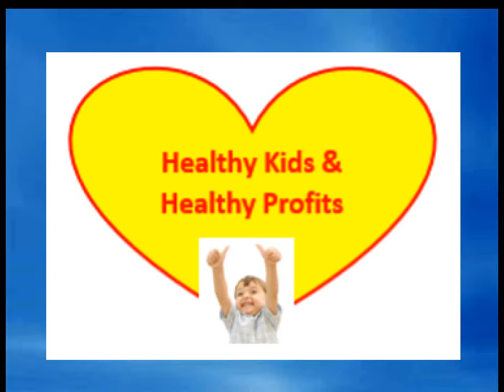About Life for Kids